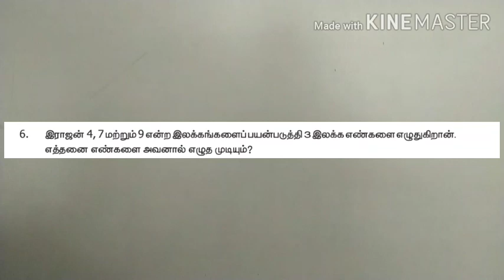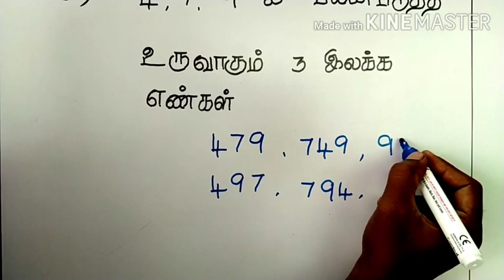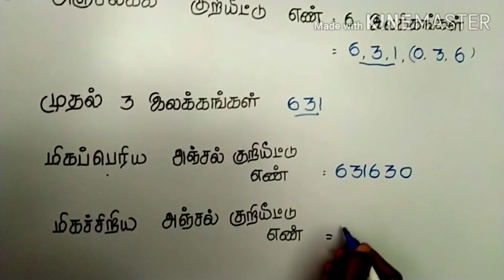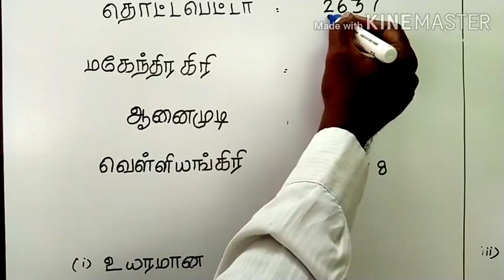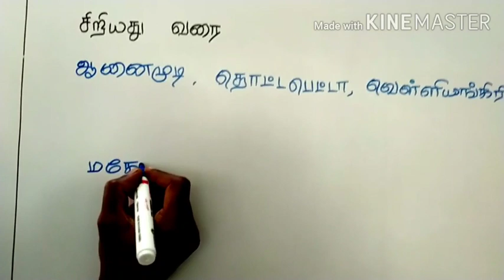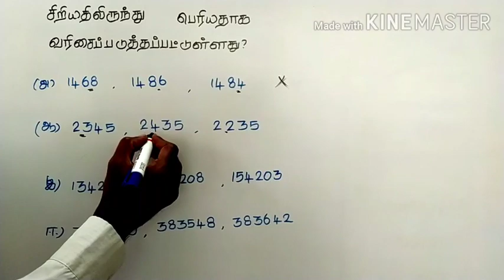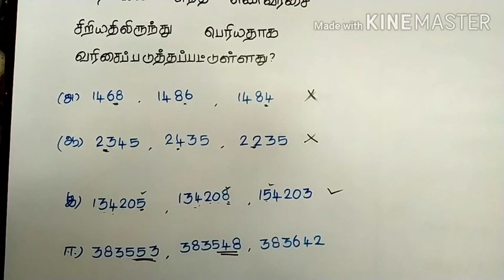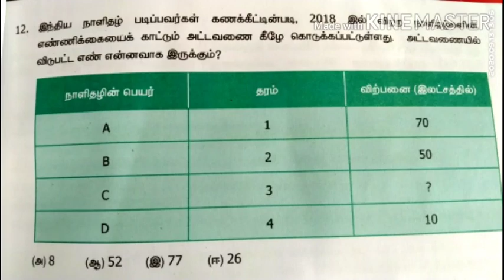6th class Maths#6th std maths chapter 1#6th samacheer#6th maths 1st term book#tamilnadu academy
6th standard maths
# online class
ஆறாம் வகுப்பு கணிதம்

6th standard maths first chapter number system exercise 1.1

6th standard maths first chapter number system exercise 1.1

numerical is a symbol or name that stands for your number examples 349 and 12 are the numerals so the number is an idea then numeral is how we write it.
Roman numeral of the symbols used in a system of numerical notation based on the ancient Roman system.
numbers are read in two ways. the Indian system and international system. Indian systems consist of one tense hundreds thousands ten thousands lakh 10 lakh crore 10 crore.
number sir very important in mathematics. numbers are the basic concept of mathematics. the Indian number system image number 1 number 10 number hundred number thousand number 10000 number lakh number 10 lakh number crore number 10 crore number 100 crore.
the international system consists of ones tens hundred thousand ten thousand one hundred thousand million billion hundred million billion billion 100 billion
the Indian numbering system is used in the Indian subcontinent Bangladesh Bhutan India Maldives Nepal Pakistan and Sri Lanka to express large numbers.the terms lakh and crore are the most commonly used terms even in English such as in a local variety called Indian English to express large numbers in the system.these are word for numbers larger than 1 crore as well but these are not commonly used and are unfamiliar to most speakers.
THE INTERNATIONAL SYSTEM OF NUMERATION
differences between Indian system and international number system
the main difference between Indian number system and international number system is a placement of the separators for comas.the international numbering system millions are returned after thousands while in Indian system laxsa returned after thousands.